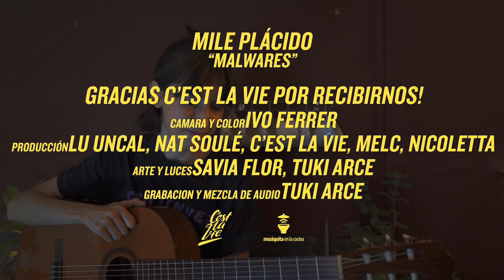MILENA PLACIDO - MALWARES - MUSIQUITA EN LA PLATA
Malwares es una canción compuesta por Milena Placido, cantante y guitarrista de La Plata. Se encuentra grabada por el proyecto Lamento Milenial, integrado junto a Nahuel Acosta en teclado y bajo y Francisco Cadierno en voz, guitarra y cello.

Grabado en C Est La Vie, en La Plata
Video Ivo Ferrer
Audio: Tuki Arce
Arte: Savia Flor
Producción: Lu Uncal y Nat Soulé